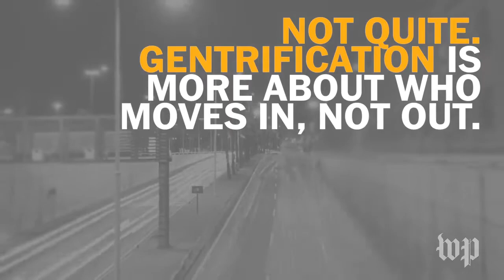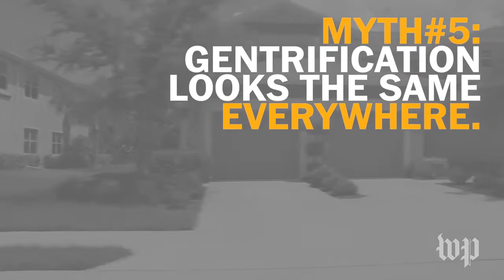Five gentrification myths debunked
'Gentrification' is a messy bogeyman of a term deserving more critical analysis. If 'gentrification' is 'exclusive economic development', what we want is INCLUSIVE economic development. Video by The Washington Post